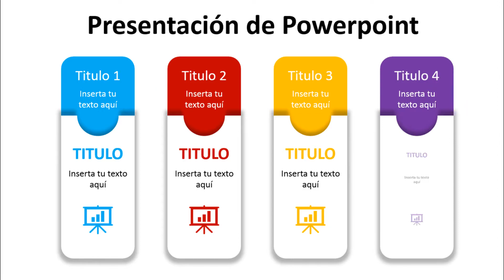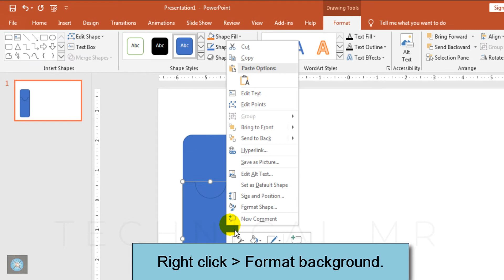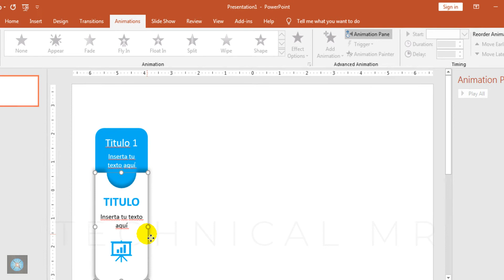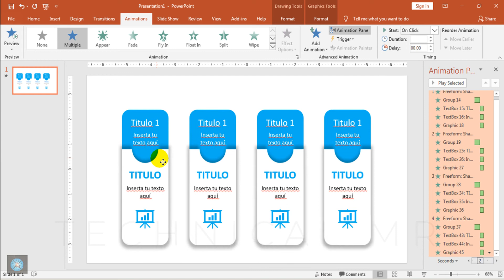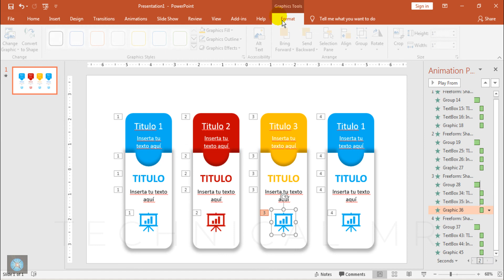Como hacer una presentación POWER POINT INTERACTIVA - como hacer powerslide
Como hacer una presentación power point interactiva. Aprende a hacer una portada elegante en powerpoint en menos de 5 min. con herramientas que puedes usar siempre.